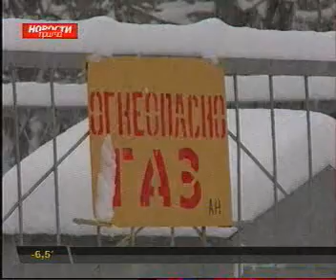prima 1812 001